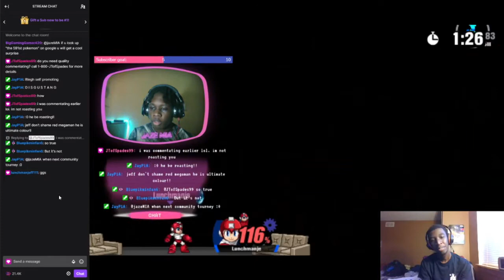I'm Washed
Who knows how long it's been since I've streamed (and the time since my last stream and this video)?